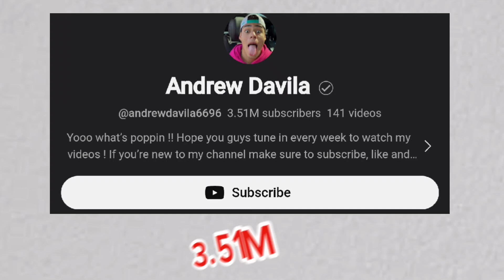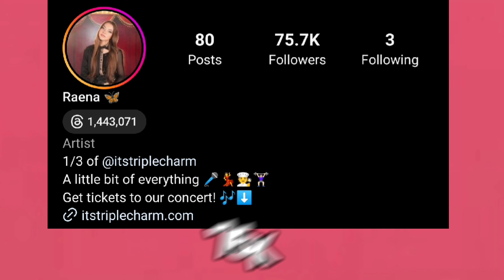Which One Is Your Favourite YouTuber? Amara Chehade VS Andrew Davila VS Raena Triple Charm 🌟